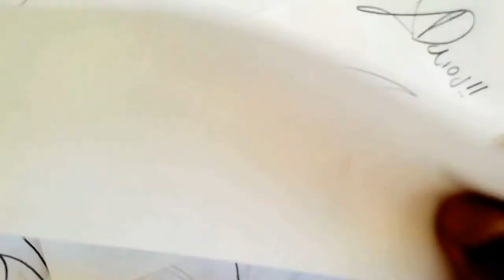Como dibujar una FOGATA FUEGO V1 a pulso y lapiz | how to draw | como desenhar o XDEIOS